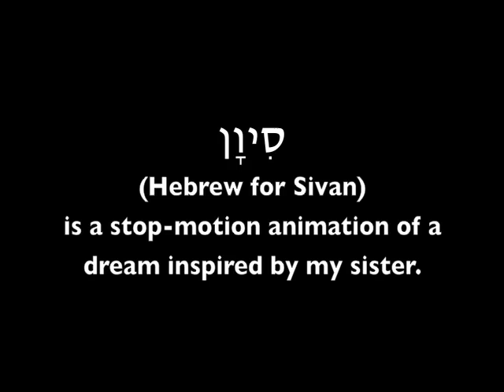"Sivan" - A Dream in Motion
ATLAS Technology, Arts and Media 2012 capstone project by Sharon Siman-Tov

Description:
Having insomnia really isn't so bad. I'm not wasting much time because my mind is on creative auto-pilot at all hours of night. My subconscious ascends through my dreams, sudden thoughts and memories. I make my art to express these thoughts and ideas. Sivan is a stop-motion animation of a dream inspired by my sister. Take a look into the painting process as the story, or shall I say the painting, unfolds. Acrylic and oil paints, and a fair amount of love were put into this piece.